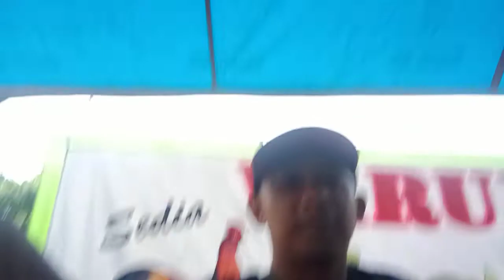Kuliner lamongan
Kuliner lamongan ,bebek goreng lalapan sambal enak dan nikmat,...🙏🙏🙏